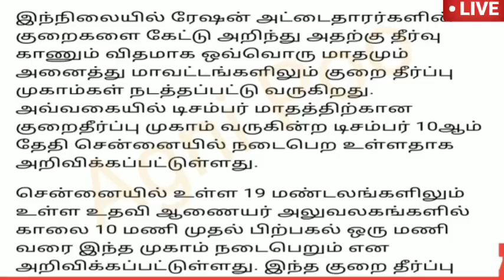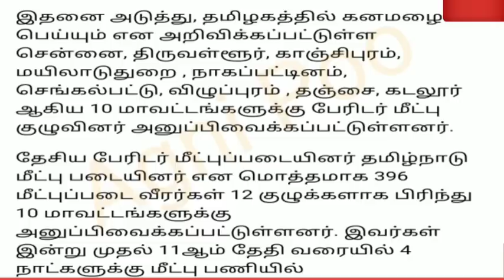இரவு 8 மணி செய்திகள் | 09-12-2022| Evening headlines news | Mukkiya seithigal | Stalin news today